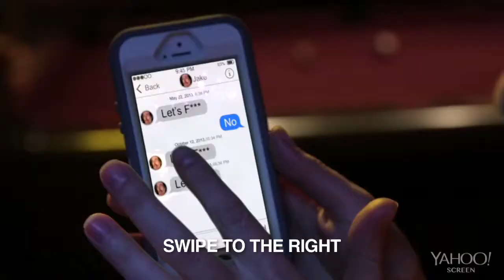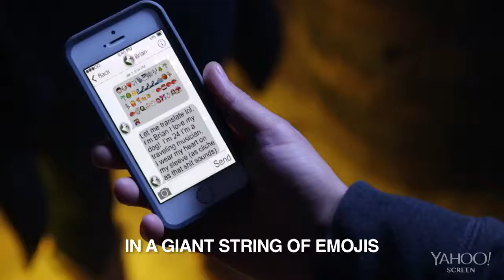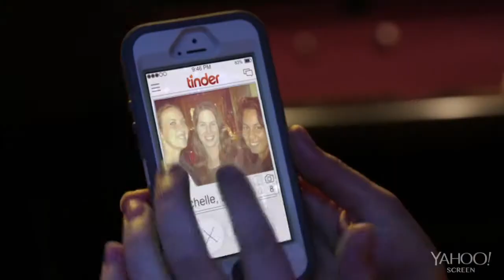Tinder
Kesha and Pitbull's current smash "Timber" was just begging to be remade, with one letter changed, as an ode to the dating app. Starring Tess Barker, Daniel Van Kirk, Stuart Brazell, Stefanie Seifer, Emmalee Inlow, Leigh Schindler, Kellen Moriarty, Aaron Tocchi. Song: Tommy Fields, Nikki Boyer. Director/writer: Laura Dziamba. Producers: Corey Moss, Sam Kirkpatrick, Jason Berger. Production Supervisor: Michael McGarry. DP: Topher Osborn. Editor: C. Drew Unser. Choreography: Alysse Palombaro. Casting: Chrissy Fiorilli-Ellington. Wardrobe: Heather Karasek. A Principato-Young Entertainment/Electus Production.